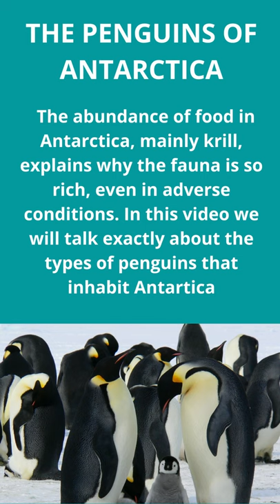THE PENGUINS OF ANTARCTICA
In this video we talk about the diversity of Antarctica's fauna, which occurs as a result of the availability of food there, especially the krill that lives in the Southern Ocean. This explains why the fauna is so rich, even in adverse conditions.
Many animals live on the continent, but in this video we'll talk exactly about the types of penguins that inhabit Antarctica.
We present the Adelie penguin, one of the only species that nest on this continent.
 The spotted-face penguin, also called the bearded penguin, can be found in Antarctica and adjacent islands.
The emperor penguin is the largest bird of the penguin family and when adults can measure up to 1.22 meters in height and weigh up to 37 kg, and are one of the few animals that spend the winter in Antarctica.
 The macaroni penguin, or yellow-fronted penguin, is a very close relative of the royal penguin. It inhabits the sub-Antarctic region, from the south of the South Shetland Islands to the Kerguelen Islands.
 The king penguin is a species of penguins measuring approximately 90 cm in height, weighing 11 to 15 kilograms, and the king penguin that inhabits the waters that surround Antarctica, are similar to the macaroni penguin, differing from it by the face. white instead of black.